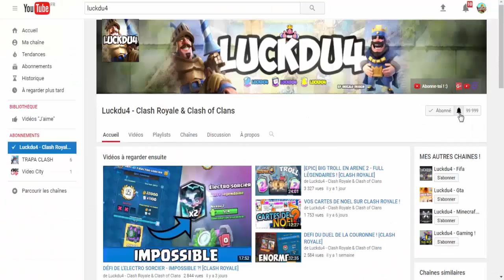RETOUR sur Clash Royale !!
Bon Visionnage !